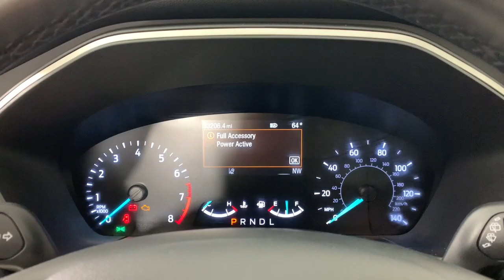2021 Ford Escape Jacksonville, Daytona Beach, Orlando, St. Augustine, Near Me FL 224648A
White Used 2021 Ford Escape SE available in Jacksonville, Florida at Bozard Ford Lincoln. Servicing the Daytona Beach, Orlando, St. Augustine, Near Me, FL area.